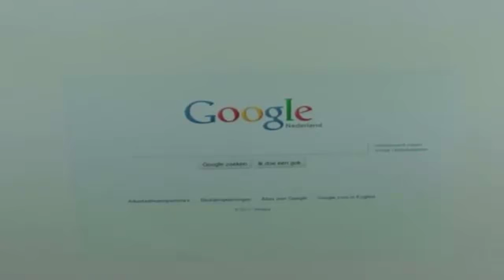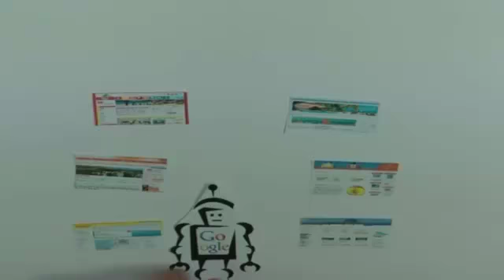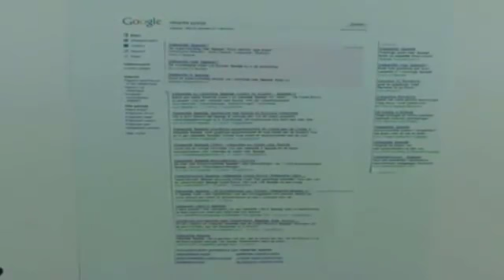Zo werkt Google aan de achterkant!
Altijd al benieuwd geweest hoe Google aan de achterkant werkt? In deze video leggen we het je uit!